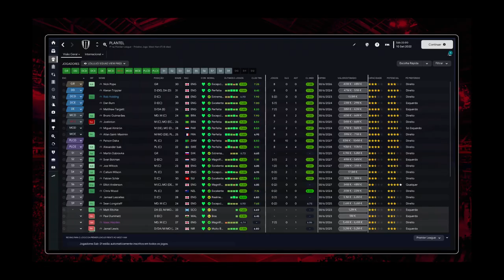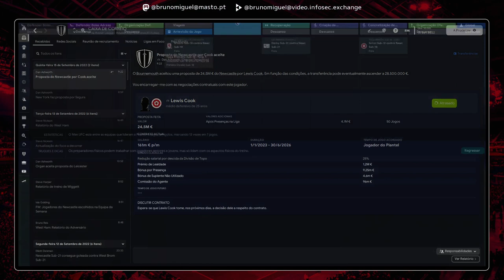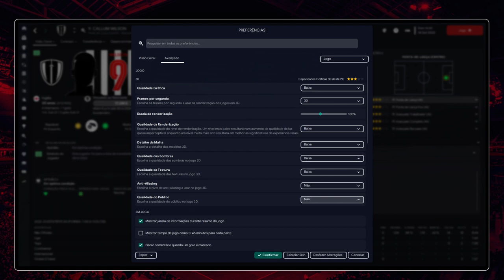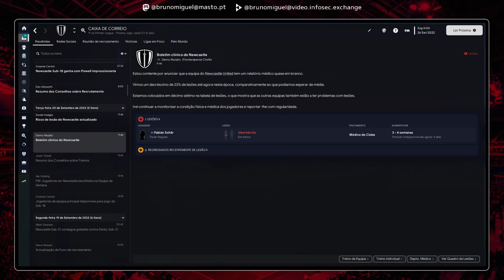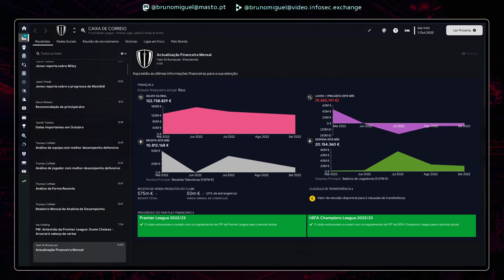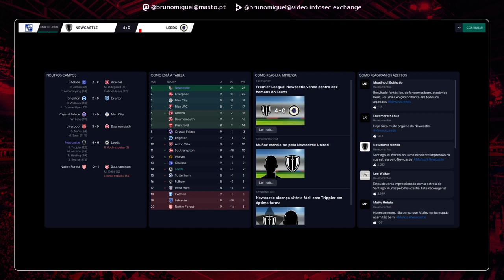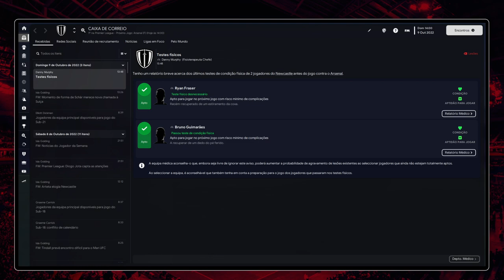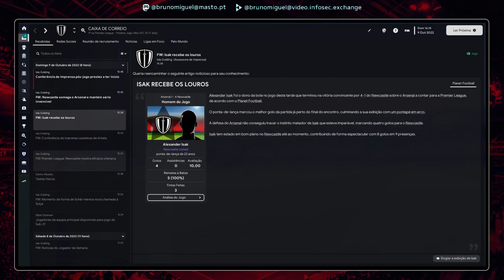Voltei a jogar Football Manager 2023 com o Newcastle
Depois de umas semanas sem jogar, voltei a pegar no Football Manager 2023 antes de tentar dormir. Nesta curta sessão, ganhei os três jogos que joguei, uma delas contra o Arsenal, segundo classificado quando a partida começou.

Aproveitei também para contratar um médio-centro, uma das posições que preciso de reforçar para a próxima época, se quero conseguir fazer alguma coisa em todas as competições em que vou estar com o Newcastle.